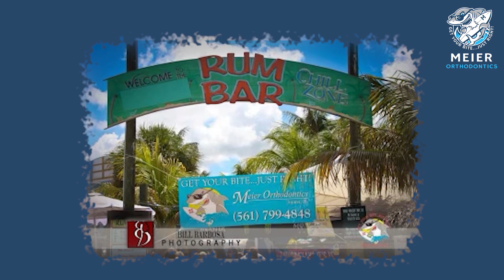ARM FARTS at the orthodontist?! Straight Talk with Anny & Amy Episode 1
Join Anny & Amy, our engaging orthodontic specialists, on Straight Talk for an enlightening journey through smiles and stories of Meier Orthodontics throughout the years. In this episode, the girls share their favorite Meier memories, the reasons they love working at Meier Orthodotics, bizarre patient stories and loving memories.

Timestamps:
0:00 Straight Talk with Anny & Amy
0:40 Best Meier story
2:55 Favorite part about Meier Orthodontics
4:00 Most bizarre patient story (NSFW)
5:19 Favorite event
6:18 Growing up with Dr. Meier